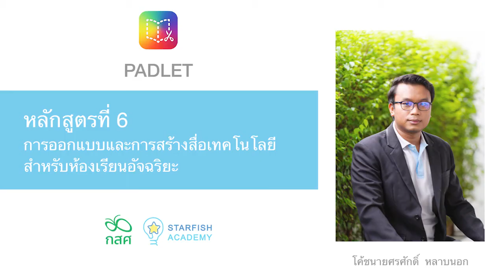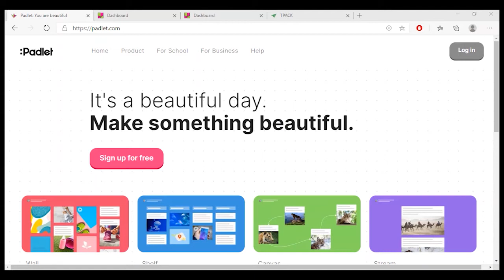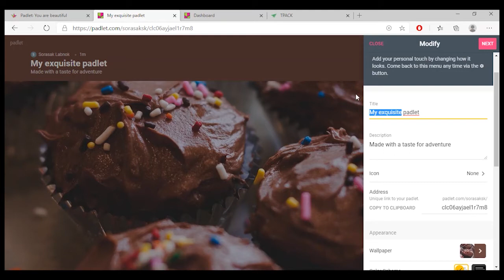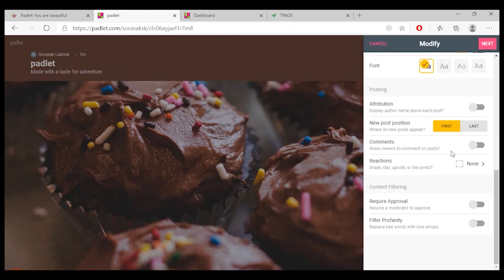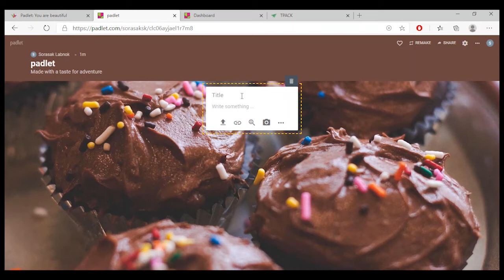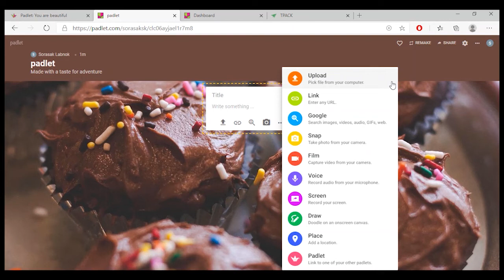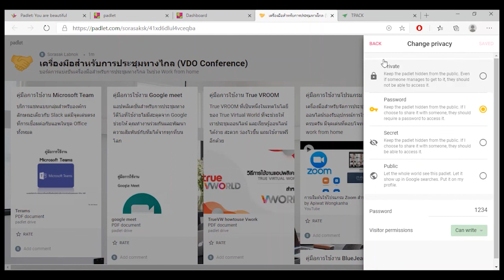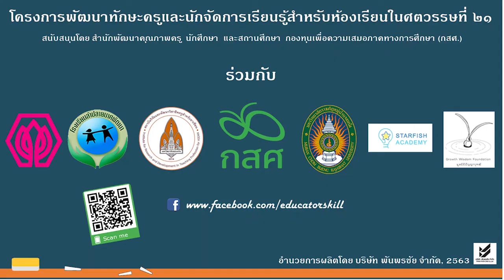PADLET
หลักสูตรที่ 6 การออกแบบและการสร้างสื่อเทคโนโลยีสำหรับห้องเรียนอัจฉริยะ